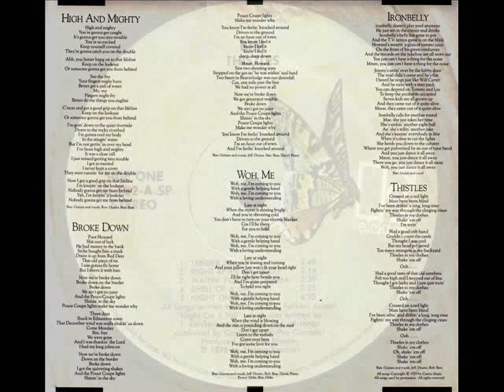BIM aka Roy Forbes - Shell Of A Life (1978)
LP: Thistles - 1978 - Elektra

BIM (Roy Forbes) (guitar)
David Foster (piano)
Jai Winding (keyboards)
Jeff Porcaro (drums)
Ron Tutt (drums)
Bob Glaub (bass)
Mac Cridlin (bass)
Penny Nichols (vocals)
Blue Williams (vocals)
David Campbell (strings)